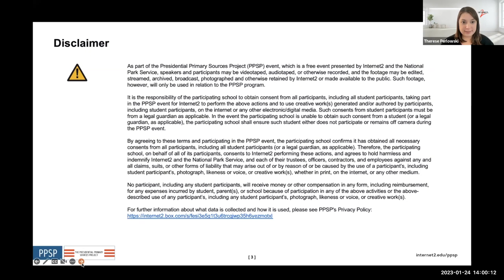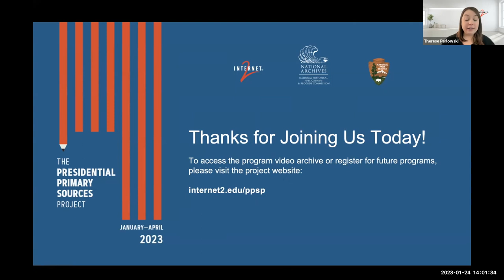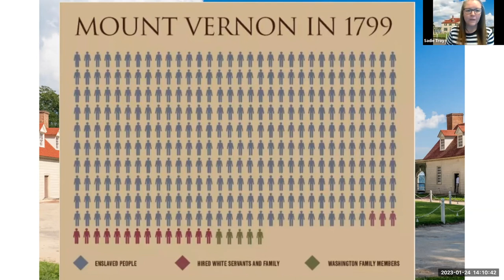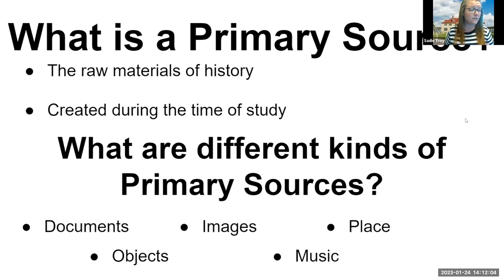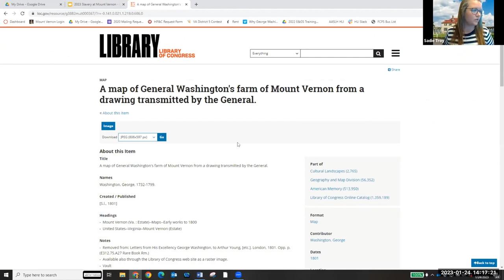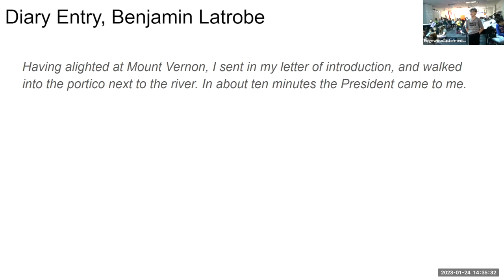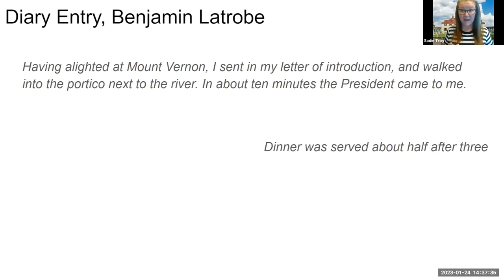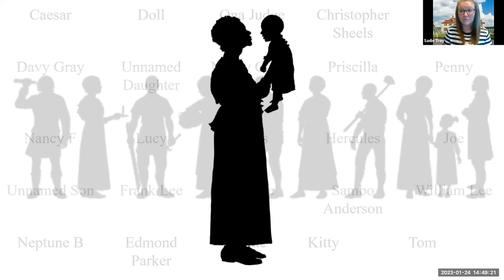Slavery at Mount Vernon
Presented by: George Washington’s Mount Vernon
This analysis-based program virtually connects students and teachers with individual members of the enslaved community while discussing the institution and legacy of slavery at Mount Vernon. The interactive tour will use the private collections of Mount Vernon, historic grounds, and thinking routines to teach about lives, jobs, and relationships of the enslaved community and the institution that fought to take away their humanity. The students will gain digital access to original primary source documents, objects, and places.